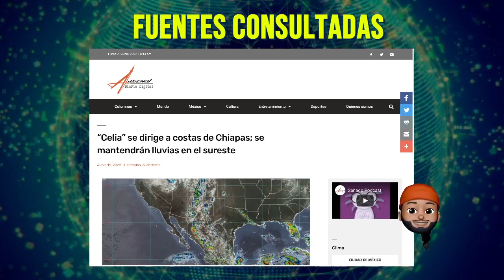¡Prepárate Ya! Viene fuerte hoy para la tarde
En las zonas afectadas se desatan corrientes de agua que están arrastrando vehículos. A continuación vas a conocer los detalles y te hablaré sobre el difícil pronóstico de las próximas horas.